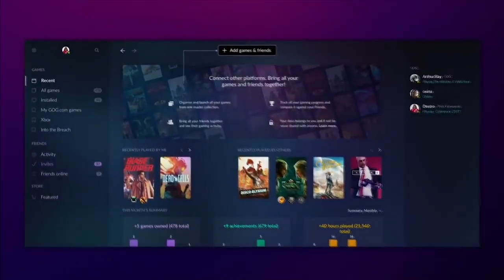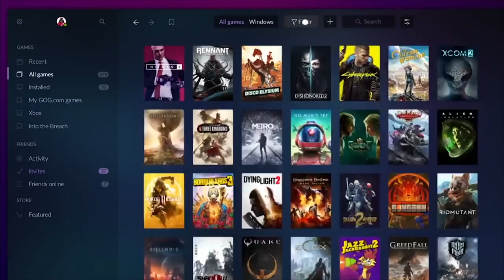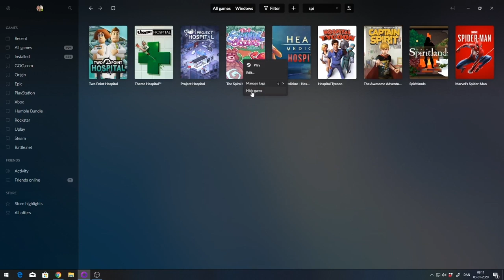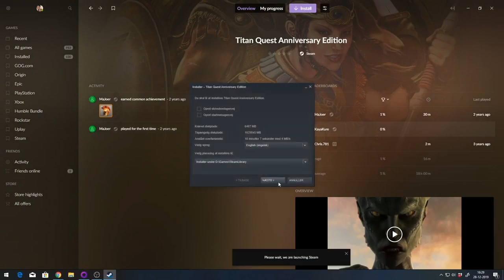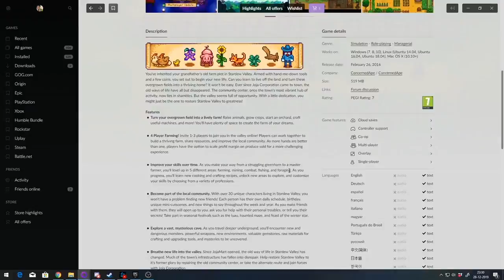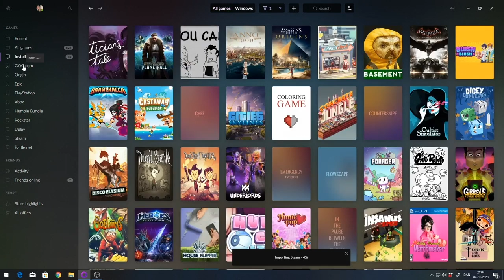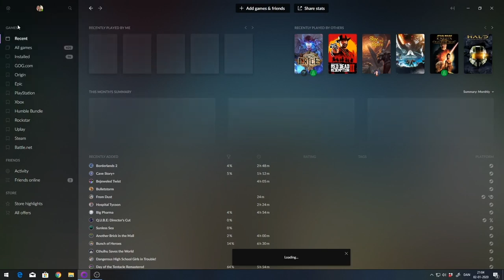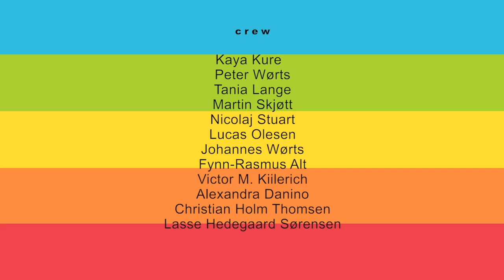23 december (2020)